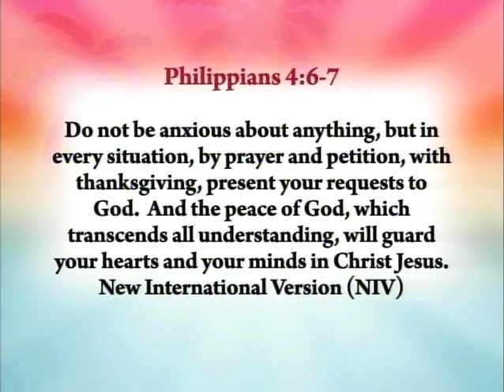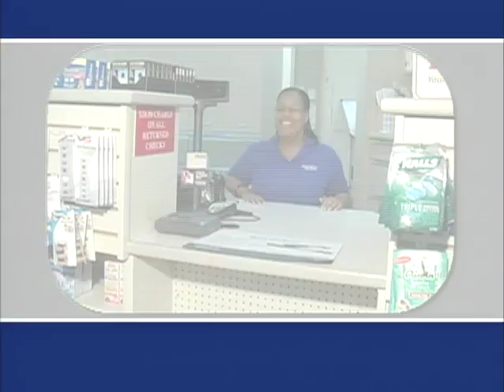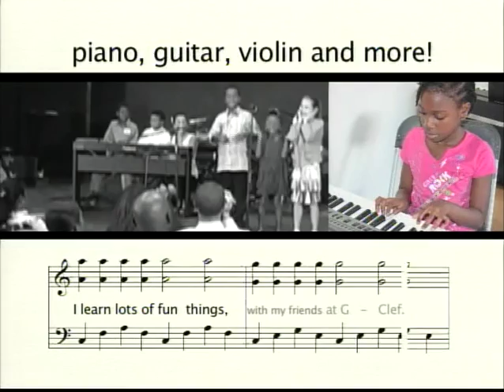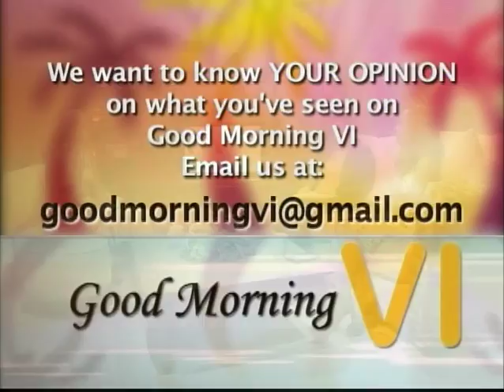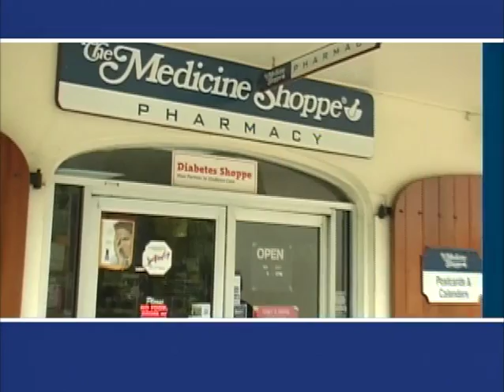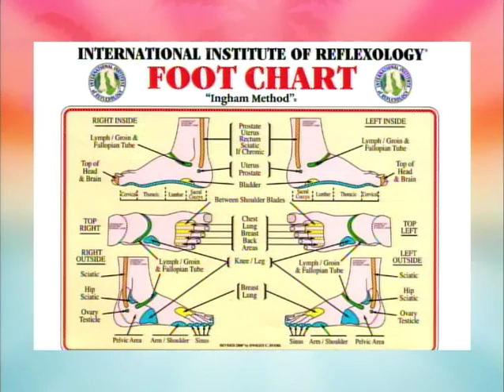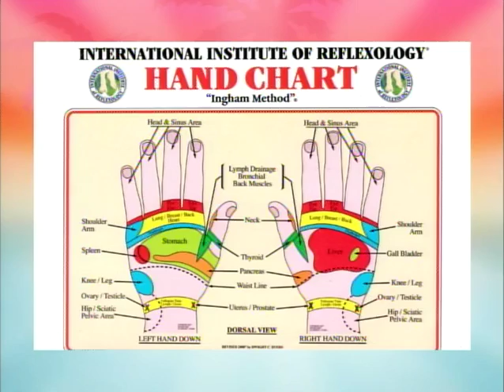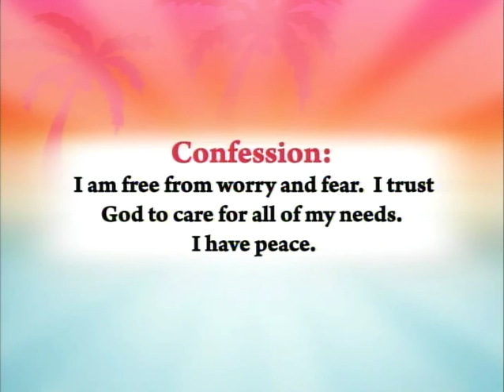Good Morning VI, Ep. 13 - Alternative Treatments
A show with 3 dynamic hosts topics that include "Healthy Living," "Money Matters," "Family and Education," etc. Held in the U.S. Virgin Islands